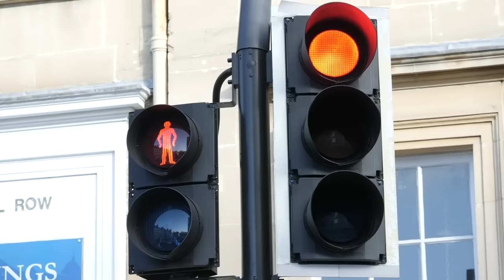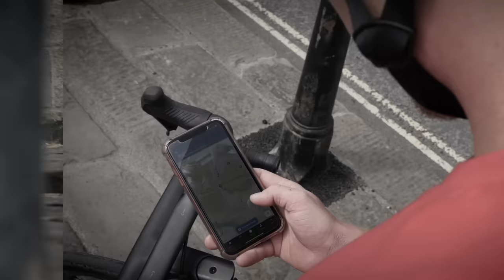How To Ride In A City | Bike Riding Tips For Busy And Urban Streets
Riding your bike in the city can be tricky. Traffic is not always easy to negotiate and is often intimidating for cyclists. In this video, Hank explains how you can become more confident riding in the city, as well as how to make sure you stay safe and enjoy getting around the city by bike!

Explore our new T-Shirts inspired by some of the world's most epic climbs.

Do you ride in the city often? Were these tips helpful?

If you'd like to contribute captions and video info in your language, here's the

ES_Alienated - ELFL.mp3
ES_Amanecer - El Neon.mp3
ES_Babyface - TR3KK ONE.mp3
ES_Big Spoon (Instrumental Version) - Roof.mp3
ES_Jakarta - Bonsaye.mp3
ES_Jetstream - Salino.mp3
ES_Need You Back (Instrumental Version) - Milva.mp3
ES_Vibing Emotion - Catiso.mp3
ES_You Get All of Me (Instrumental Version) - Katnip.mp3

Jack Church via Unsplash